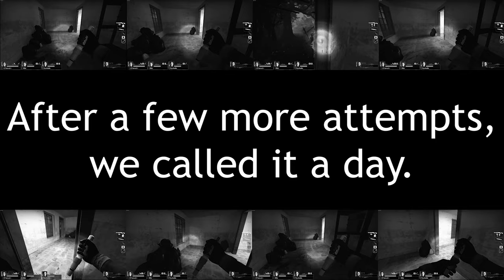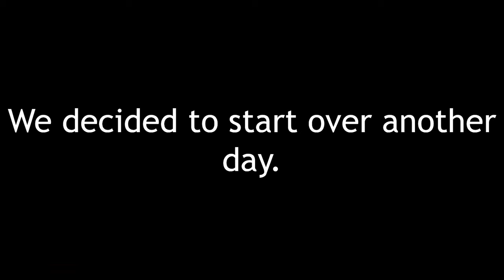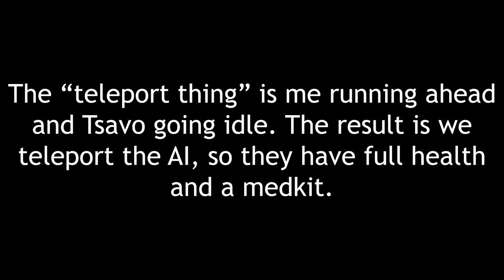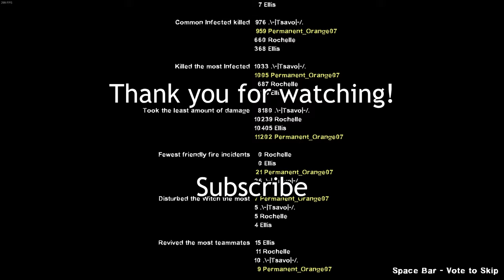Playing Left 4 Dead 2's HARDEST Difficulty with bad WI-FI is HORRIBLE...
We play Left 4 Dead 2 on its HARDEST difficulty, Expert Realism. Our goal is to play through all 5 base game campaigns for the achievement. We already finished the first 4 campaigns on expert, but we wanted to redo them on realism. In this video we beat the entirety the fourth campaign.

Tsavo -  @_.Tsavo._
StenchCast -  @StinkBoys

Music from -
     -Mario Party
     -Pixabay